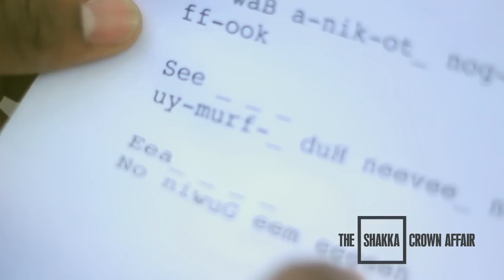Shakka - Take Our Time - [OFFICIAL BEHIND THE SCENES] - ALT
With all the backwards shooting madness, The ALT camp came down to film the making of Take Our Time - The Video.

Care to watch?

Take Our Time - Sunday 18th September

Have you booked off those 5 mins?